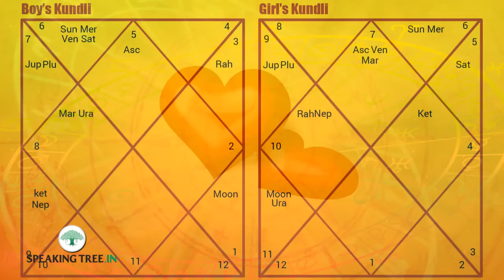Real truth about Gun Milan Vs Kundali Milan (Horoscope Matching) | Astrology tips | गुण मिलान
Spiritual Videos - For an ideal marriage, it is very important to know about the actual difference between Gun Milan and Kundali Milan (Horoscope Matching) related to Vedic astrology. We must know that only Gun Milan is unilateral or one sided and it only be completed with full horoscope matching for happier and prosperous married life. But most of people and astrologers also not give more importance to this act, hence  life of married couple gets various difficulties regarding lack of happiness, harmony and adjustment.